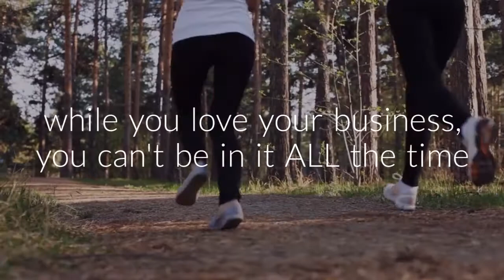coho digital brand intro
How branding is a powerful tool for entrepreneurs - an intro to my brand styling & storytelling services.